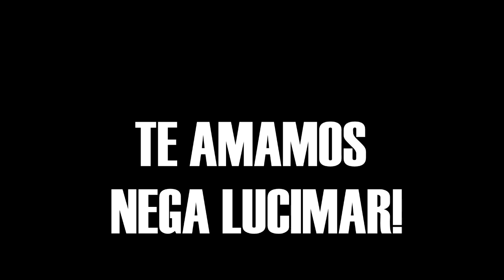Lembrança do vovô Roberto Sarah e sua alegria e a nossa vovó que está viva!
Ministério Águia Teatro Cristão